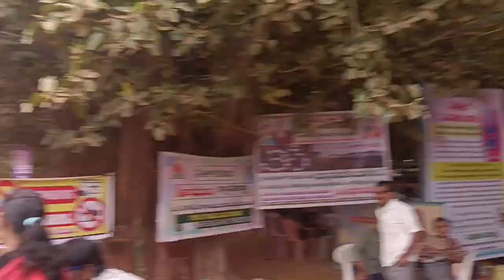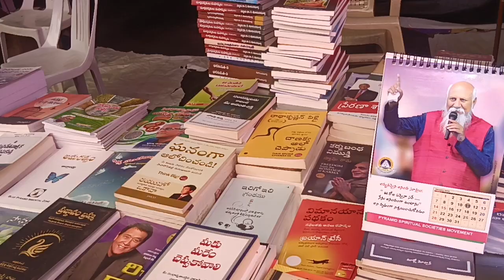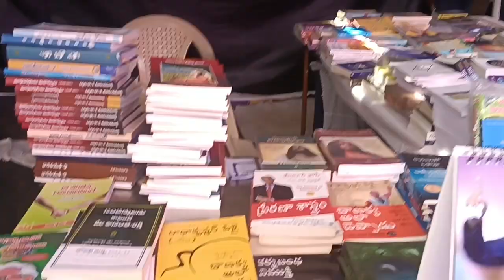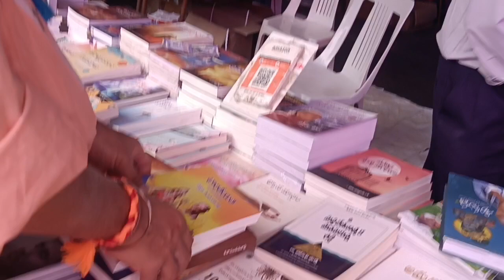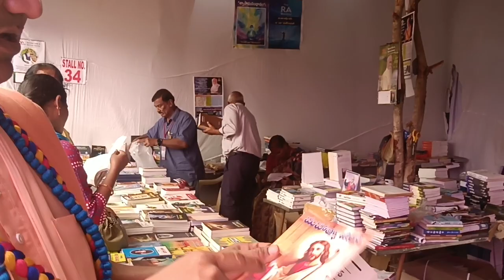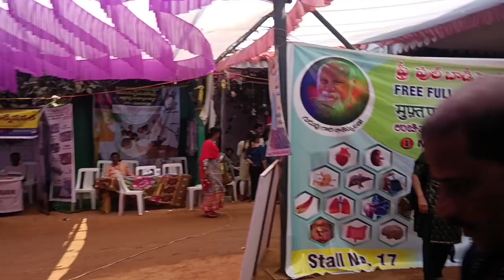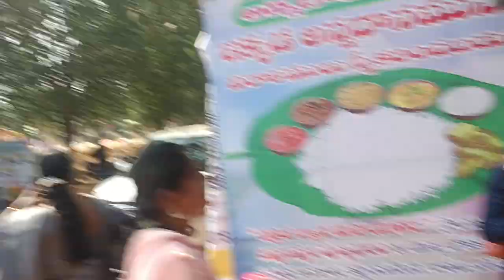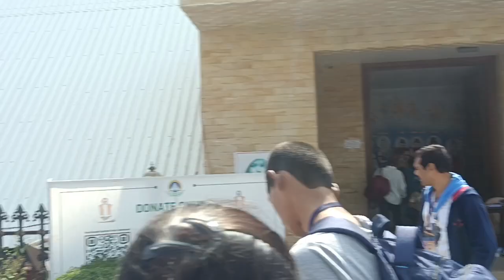ఏ ఊరిలో.. ఉన్నా 🚩పుస్తకాల పిచ్చ వదలదు.... హైదరాబాద్ 🚩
హరే కృష్ణ.